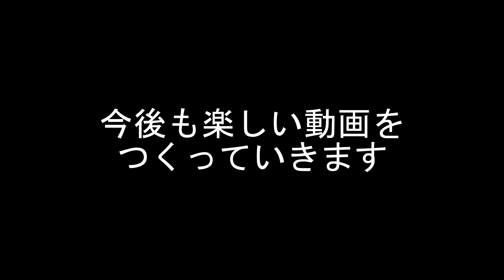恐怖の爆音レイス【DbD】S3#70